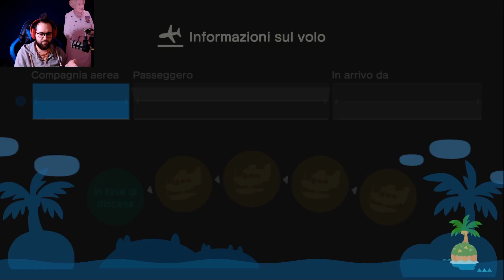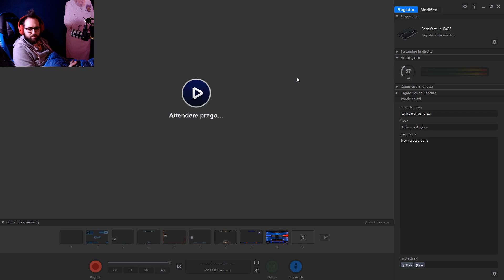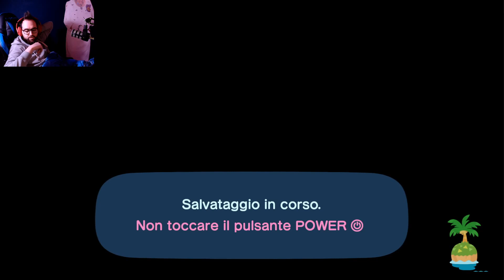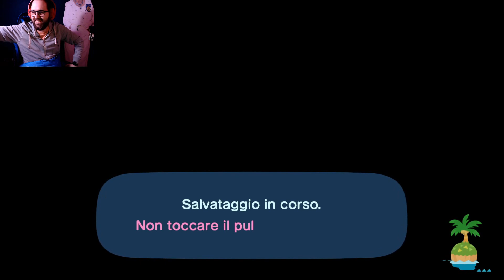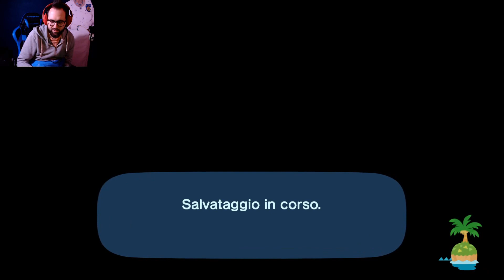Moro By Night - Animale Da Monolocale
Streamer: Moro

Gioco: Animal Crossing: New Horizons